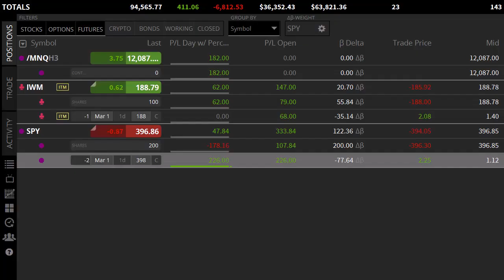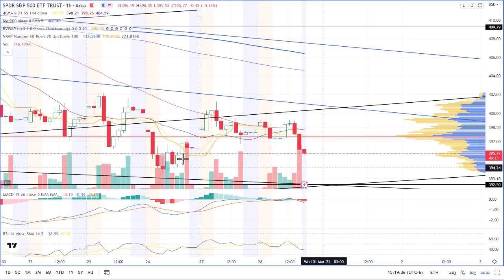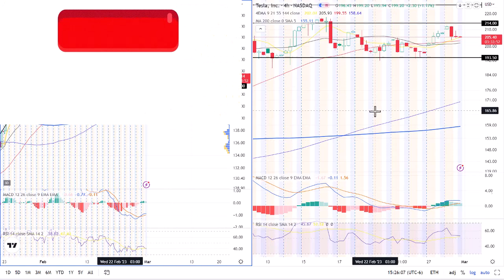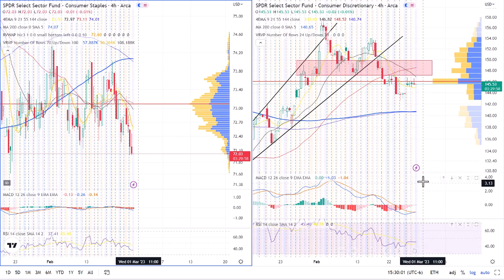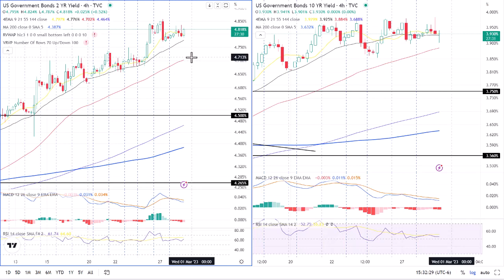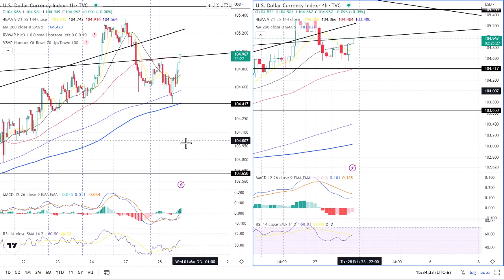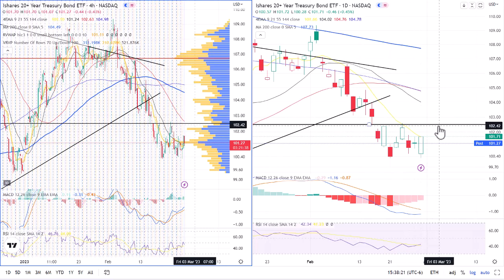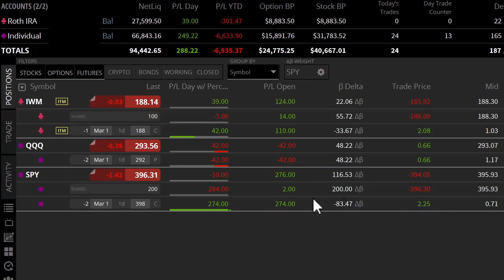Technical Analysis SPY QQQ IWM AAPL TSLA XLY XLP DXY JNK VIX Target Earnings 28FEB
This video goes over the Target earnings Technical Analysis of SPY QQQ IWM AAPL TSLA XLP XLY DXY TLT VIX.

0:00 Intro
0:22 Target Earnings
1:32 SPY
3:02 QQQ
4:02 DIA/IWM
5:07 AAPL/ TSLA
6:36 IYT
7:25 XLP/ XLY
8:30 SMH
9:18 2/10Y Yield
9:45 DXY
11:02 JNK
12:01 TLT
13:11 VIX
14:25 Portfolio Thoughts
15:34 Outro